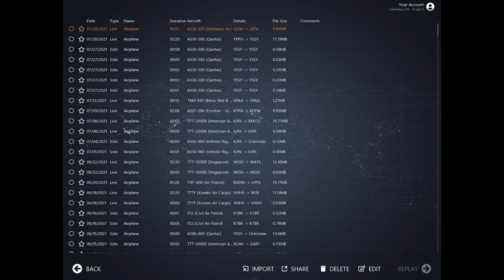Zurich to Palma Edelweiss A330 | Short Final